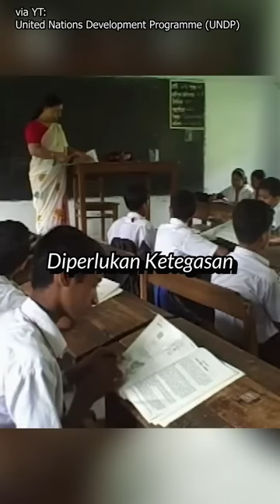3 Aturan Sekolah Teraneh